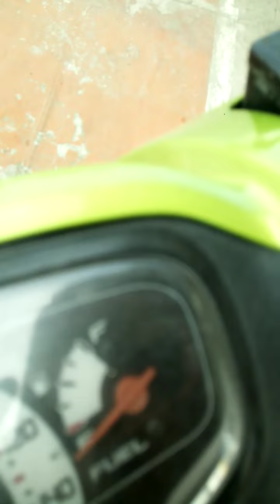LONG RIDE GOODVIBES W/ BUDDY ✌️